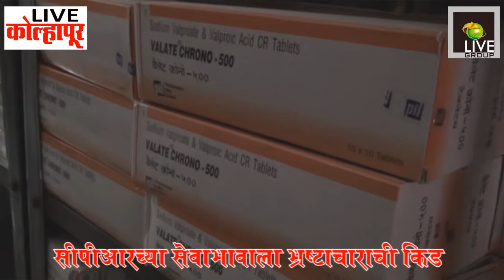सीपीआरच्या सेवाभावाला भ्रष्टाचाराची किड